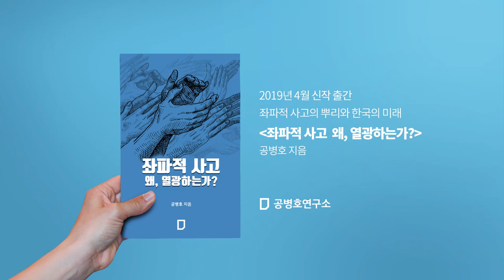[진단과 처방]수출 증가율 0%!